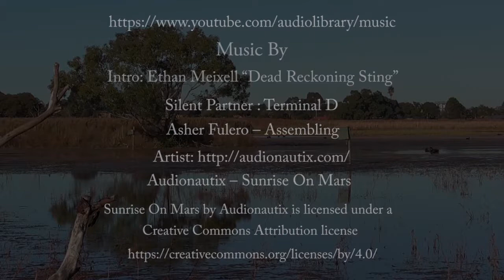Edithvale Wetlands - Birds Video - XXXVI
The Edithvale wetlands is such a great place to visit and observe the birds in their natural environment, the day started with an overcast sky and light winds, a few Black Swans landed as gracefully as they can as they arrived, being very inquisitive creatures they came close to the bird hide checking me out. I could pretty much see it in their eyes that their brain was ticking over. A couple of Australian Wood Ducks soon followed making an entrance swimming towards me with not a care in the world. More Black Swans came into view with the males displaying their wingspan by flapping, although they are elegant they can be at times quite aggressive, the day started to brighten up as the sun began to show and the Black Swans where in their element, I could almost see the smiles on their faces, feeding, washing, plumage displays and lovely sounds. Nature is just pure bliss.
Just another day in this wonderful wetland that is on our doorstep.

These short videos displays the Australian Black Swan - Cygnus Atratus.

Asher Fulero – Assembling

Sunrise on Mars by Audionautix